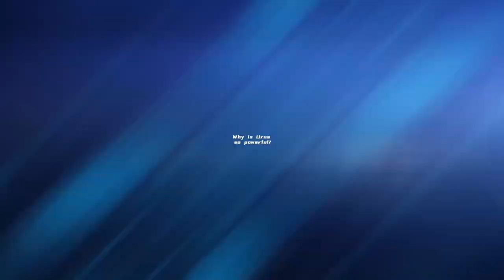Jack C7 URUS Overlok Makinası Tanıtım Videosu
Öz Topaloğulları Makina C7 Tanıtım VİDEO